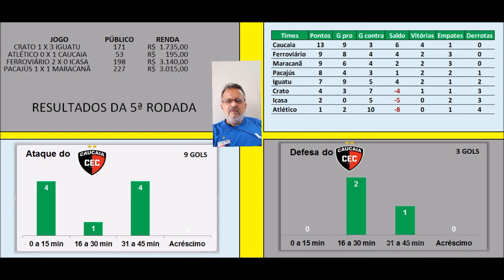5ª RODADA DO CAMPEONATO CEARENSE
Neste vídeo mostro os resultados da 5ª rodada do campeonato cearense, com renda, público e classificação.